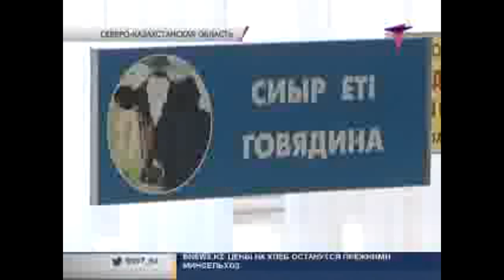На рынках Петропавловска упал спрос на говядину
В Петропавловске упал спрос на говядину. Горожане боятся, что на рынки могло попасть мясо зараженных австрийских коров. Кадры их массового уничтожения оказали обратное действие на аудиторию - люди перестали покупать продукцию.  Сейчас местные власти пытаются убедить население, что все зараженные буренки были уничтожены, и здоровью граждан ничего не грозит.